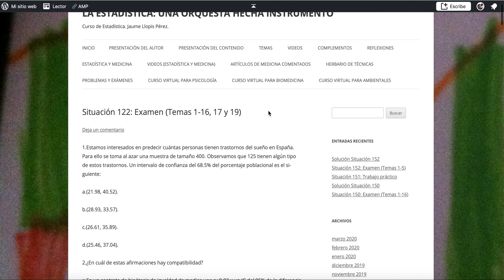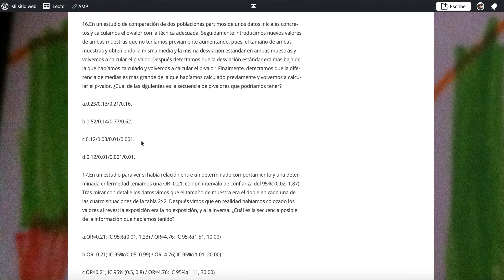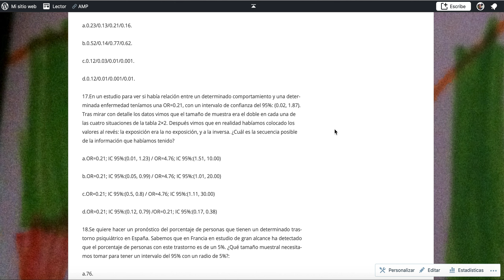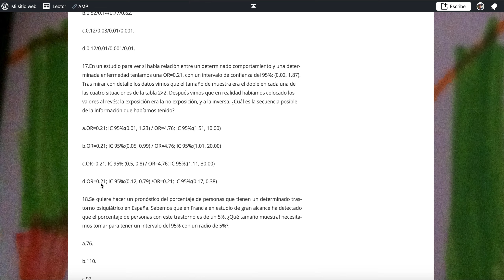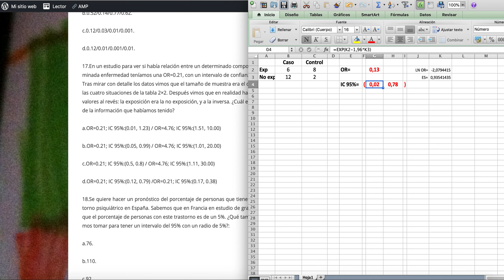Ejercicios resueltos (9)